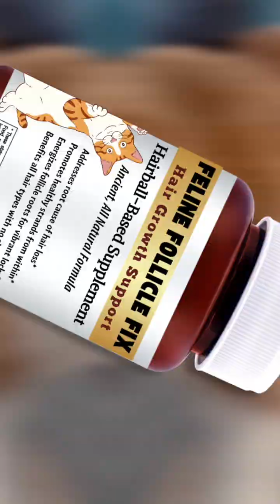Feline Follicle Fix, Your (Pseudo-) Scientific Solution to Hair Loss!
This video is a satirical advertisement for a fake product and is designed to illustrate the techniques used to sell health pseudoscience.